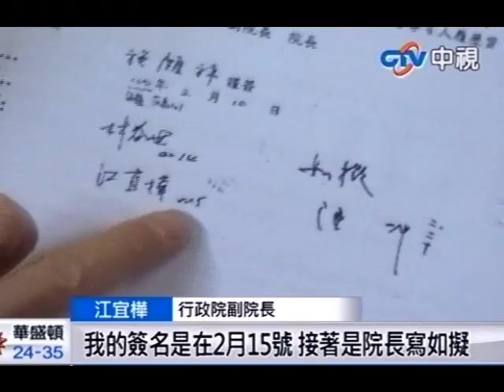馬：林益世涉貪 讓行政團隊蒙羞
中視新聞》 法務部廉政署7日上午舉行廉政座談會，總統致詞表示，舉行這個座談會是因為林益世涉及貪瀆案件，對行政團隊造成重大衝擊。這個事件使林益世斷送自己的前途，傷害人民的信賴，更破壞了國家形象，「這個事件使整個行政團隊蒙羞」，但危機也是政府徹底檢討、全面反省的機會，重新檢討每個環節、每個螺絲釘，找出缺失。